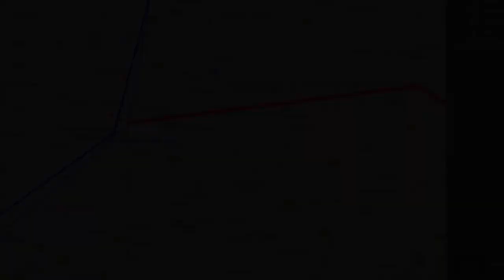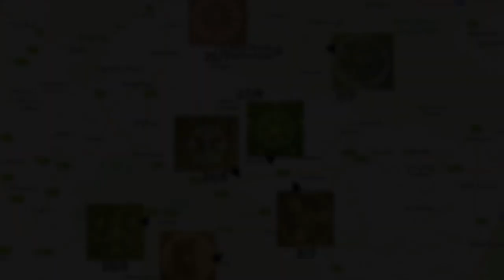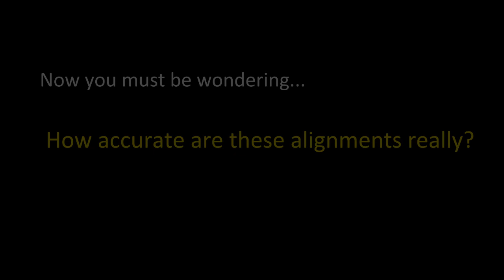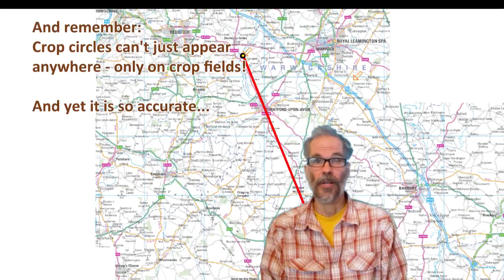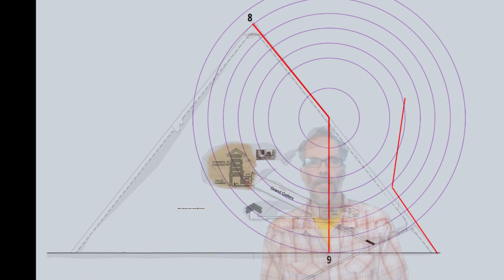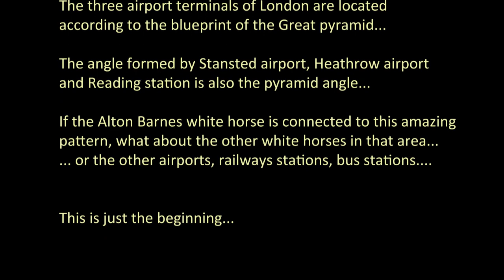Crop Circles 2017: Amazing alignments with London airports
In 2017 we were in England with a group to visit Glastonbury, Avebury and crop circles. The locations of the the august crop circles seemed to be connected to the movements of our group. But this was just the beginning.
In this video I'm laying out a map showing how the formations of that summer are located according to the relative positions of the London airports in amazing precision. And there is more...